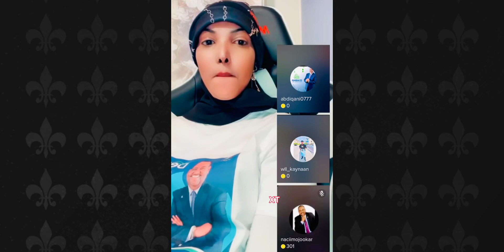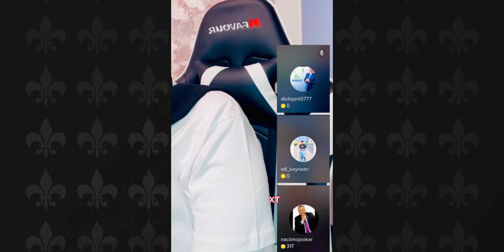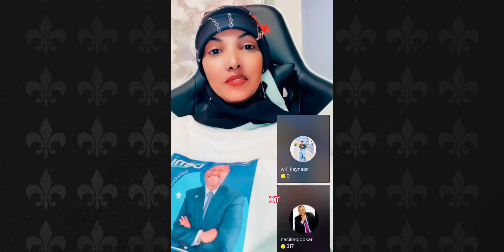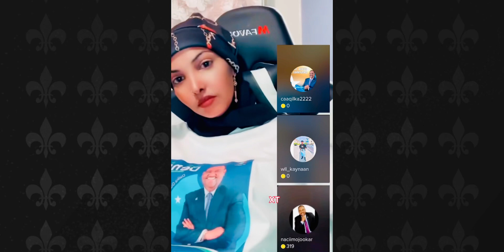Naciima Jookar O Usoo Jawaabte Dahir Calasow Sixun Neh Ugashay